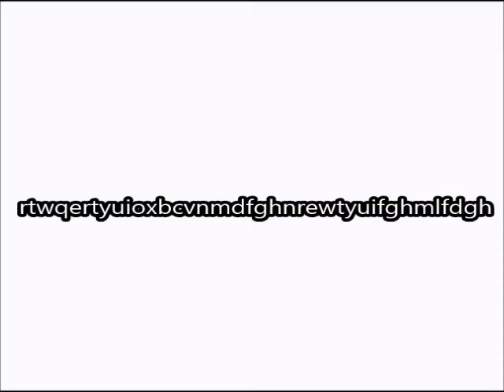遊戯王デュエルモンスターズ4 最強決闘者戦記 遊戯デッキ編 VI